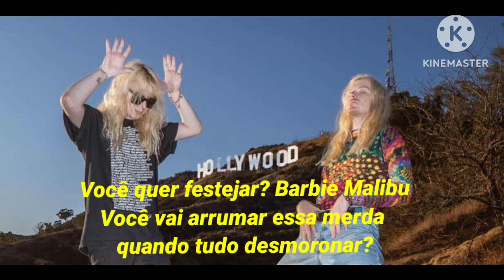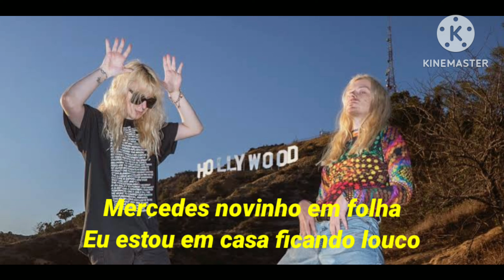100 gecs - Hollywood Baby Legendado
100 gecs é uma dupla de hyperpop estadunidense que recentemente lançou um disco novo chamado 10,000 gecs.

 Hollywood Baby é a terceira faixa desse álbum, e aborda a saúde mental da dupla frente a fama, a relação que eles tem com sua gravadora, e como a vida deles tem ficado mais chata devido a imagem que eles tem que zelar, fazendo com que fiquem confinados em casa.

Notas

1- "Você quer festejar? Malibu Barbie"
Malibu Barbie é uma linha de bonecas que ficou muito famoso nos 90.

2- "Você está olhando para baixo de uma montanha?'

Talvez seja umas das linhas obscuras da música fazendo alusão a um suicídio ao observar um abismo para se jogar.

3- "Você nunca vai conseguir em Hollywood, baby"

Talvez eles nunca sejam felizes em Hollywood, e esse é o ponto central da track.